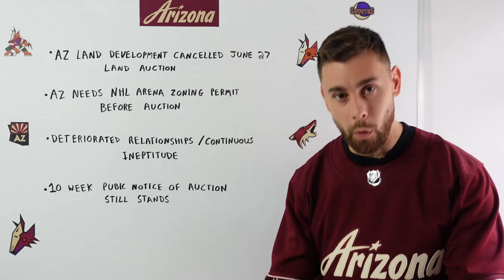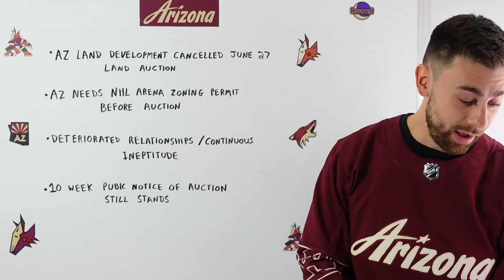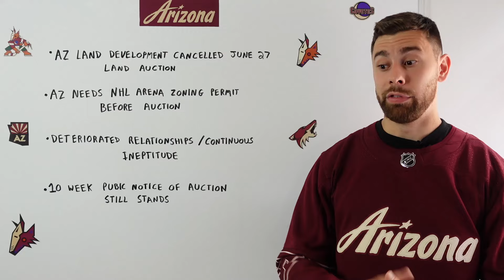Arizona Coyotes Land Auction Cancelled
Arizona State Land Development cancels June 27 land auction.